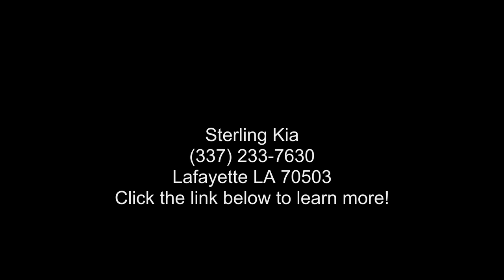2024 Kia Sportage X-Line - Lafayette LA